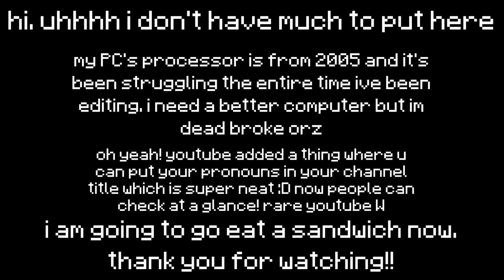Project: Nexus | Episode 6: Many Were Harmed In The Making Of This Video.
"dude, it's been a month! what took you so long?" well, you see, (alternate title for this episode is Six's Terrible, No Good, Very Bad Month for reasons that will become clear very soon). for legal reasons, the title is a joke. the only things harmed here are enderman and my emotional and mental state.

Produced and subtitled by me. Thumbnail drawn by me.